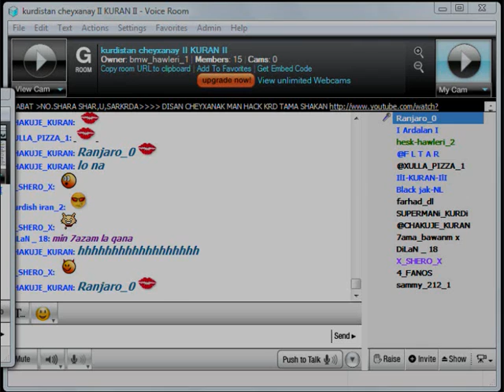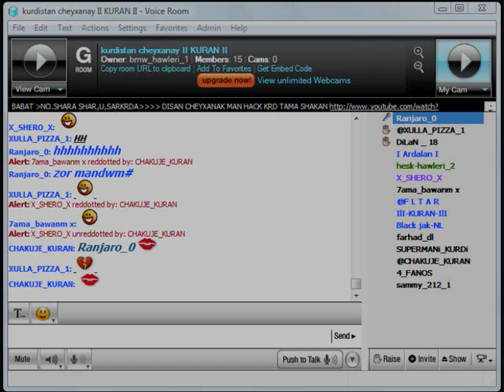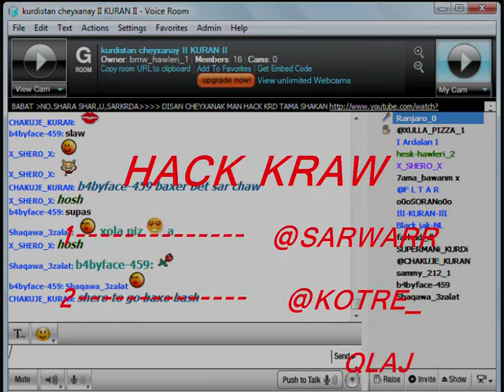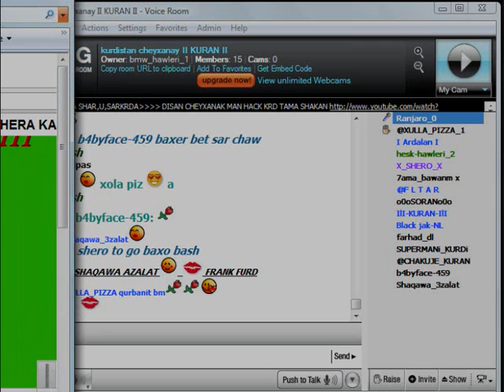Ranjaro_0 CHEYXANAY II KURAN II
F L T A R